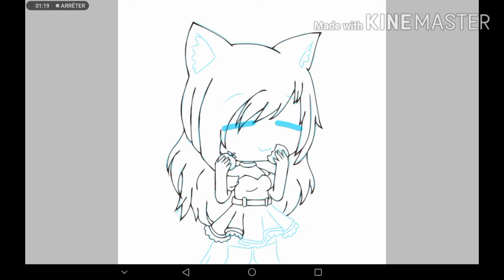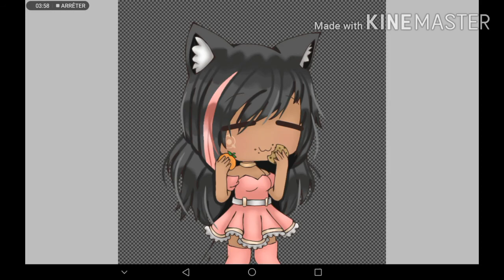Speed édit pour tchikyko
J'espère que vous allez bien, alors voilà le speed édit de l'oc de tchikyko :3
J'espère qu'elle vous plaît !
Sur ce on se voit dans une prochaine vidéo !
さようなら！

Musique utilisé :

Nandemonaiya remix

Monté par: Moi (logique)

Miniature fait par :Moi (encore logique)